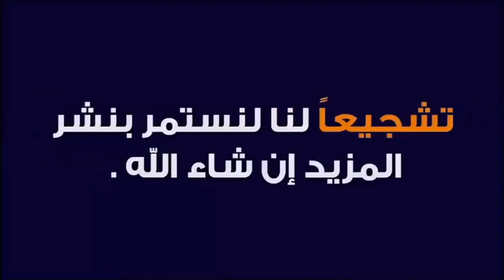هذه هي أعظم طريقة لنسيان الهموم 🕌 مع الدكتور طيب كريبان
جديد 2020 : هذه هي أعظم طريقة لنسيان الهموم 🕌 مع الدكتور طيب كريبان
 ▬▬▬▬▬▬ஜ۩☺۩ஜ▬▬▬▬▬
 ▬▬▬▬▬▬ஜ۩☺۩ஜ▬▬▬▬▬
⛔ أحبابي الكرام ، إذا أعجبكم الفيديو رجاءاً لا تنسوا :

 ▬▬▬▬▬▬ஜ۩☺۩ஜ▬▬▬▬▬
مواضيع سابقة

🕌 عَنْ أَبِي هُرَيْرَةَ، عَنِ النَّبِيِّ صَلَّى اللهُ عَلَيْهِ وَسَلَّمَ قَالَ:
 ▬▬▬▬▬▬ஜ۩☺۩ஜ▬▬▬▬▬
⚠️ توضيح مهم ❗

 ▬▬▬▬▬▬ஜ۩☺۩ஜ▬▬▬▬▬
# هاشتاغ الموضوع #